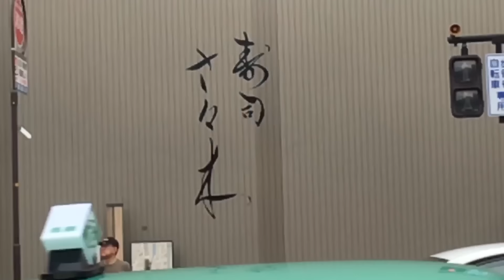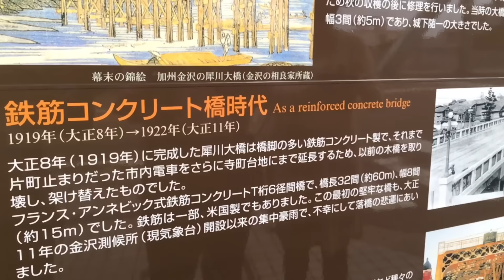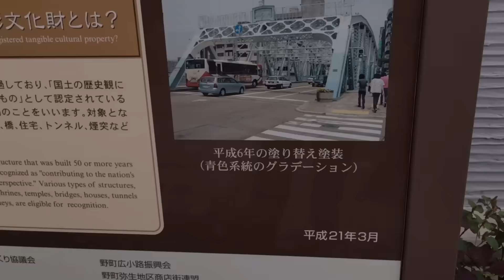這種工業時代的鋼鐵大橋實在很レア：金沢市犀川大橋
地址： 1-1 Sennichimachi, Kanazawa, Ishikawa Prefecture 921-8023日本